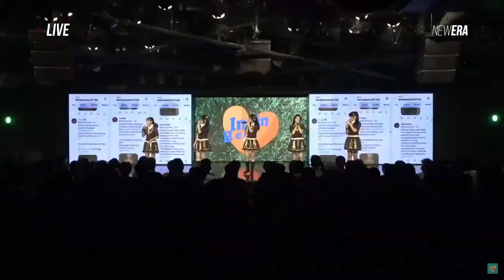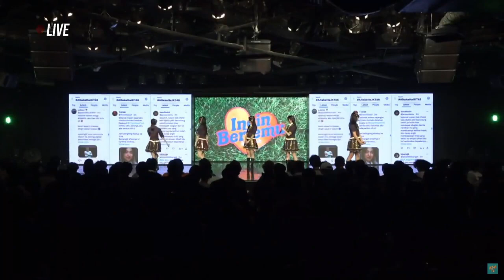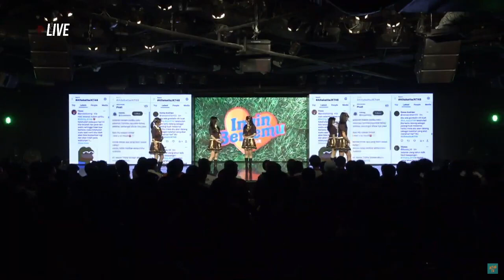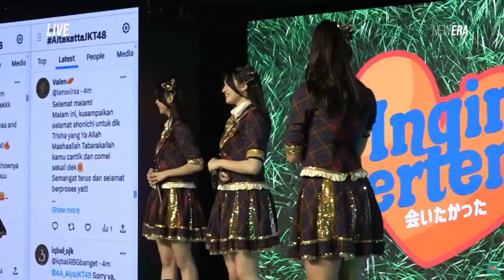FULL MC AITAKATTA INGIN BERTEMU JKT48 - 16 FEBRUARI 2024